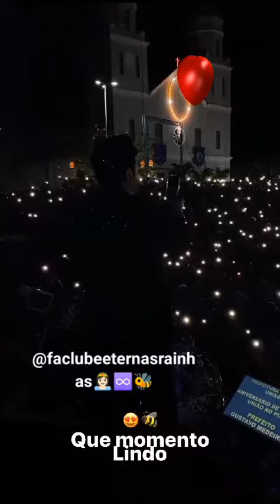Pra sempre Paulinha 🐝♾️❤️